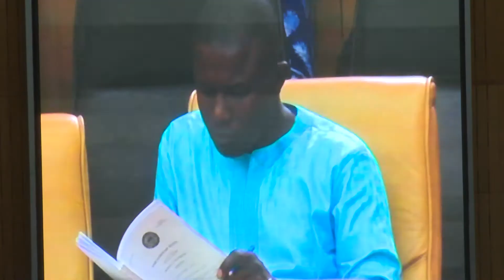MP BRINGS RUSTED GAS CYLINDER TO PARLIAMENT OF GHANA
PARLIAMENT OF GHANA NEWS